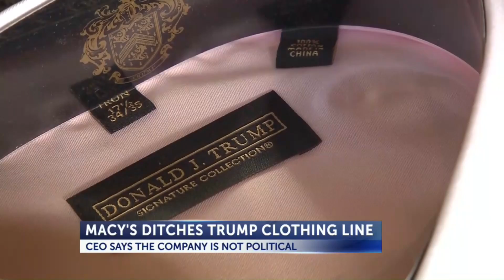A Block 11 10 16